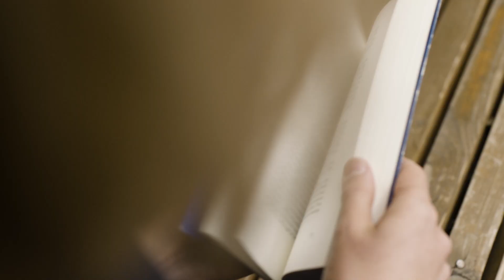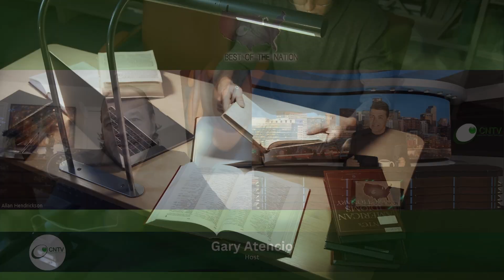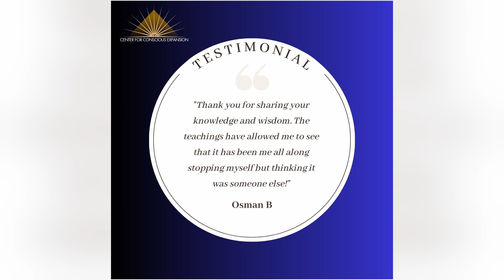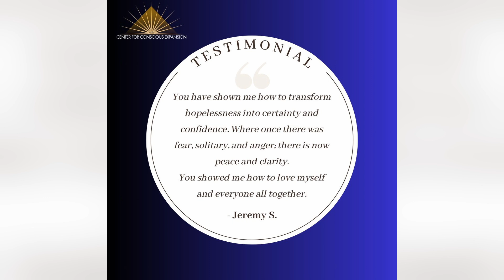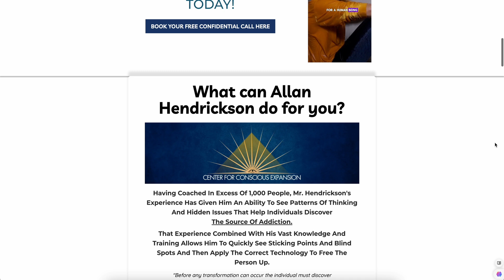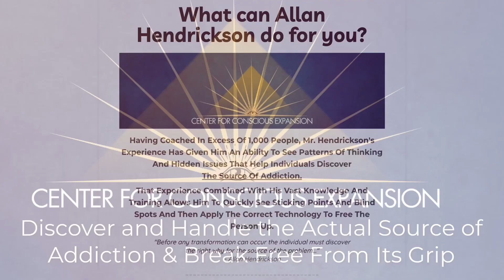Center for Conscious Expansion- Allan H. on CNTV ©2024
Guest:  Allan Hendrickson
Location: Oklahoma
NOW Broadcasting on ROKU-
Search for The Best of the Nation.

discovering what it takes to be
"The Best of" in this industry.